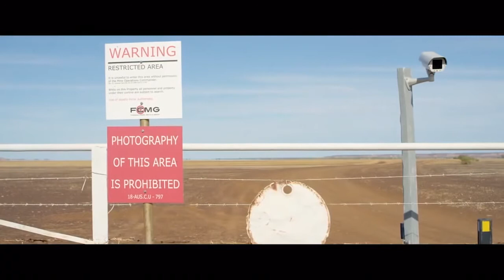Goldstone - Movie Review